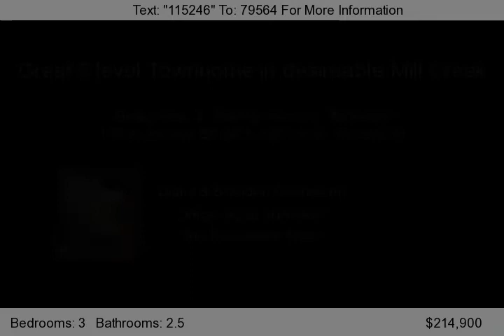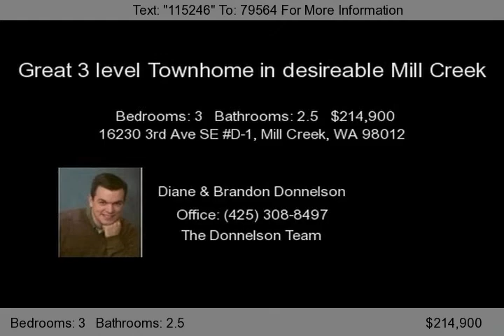16230 3rd Ave SE D-1, Mill Creek, WA 98012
Wow!Great 3 level townhome in desirable Mill Creek area ready for you to make your own!Features a great floorplan too!Main floor has spacious living room,gas fp lots of light.Kitchen & dining areas have hardwood floors & the kitchen has granite tile counters & includes all appliances.Half bath completes the main floor.Upstairs has two large bedrooms w/walk in closets & full bath w/double si...